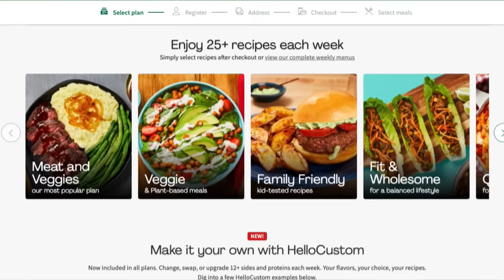huggy got missy a Mo Mo the No No bear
4️⃣ have already claimed this exclusive offer!